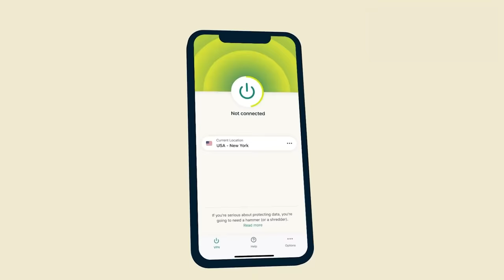Matt Walsh Reviews Beyonce's "JOLENE" Cover [Weekly Walsh Original]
and find out how you can get 3 months of ExpressVPN free!

Beyonce released her cover of Dolly Parton's Jolene...and it's awful.